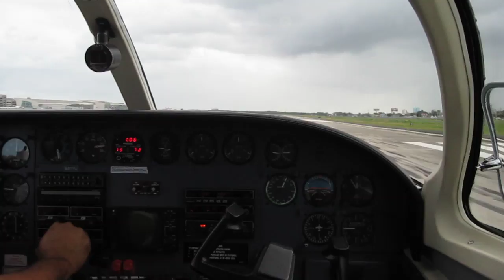Take off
In this small Cessna plane, we were the only passengers and had it to ourselves.  Here we are taking off from SJU (San Juan, Puerto Rico).